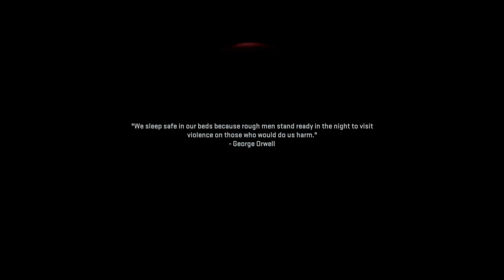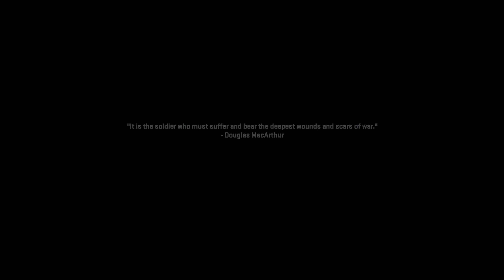PRISON BREAK OUT | Call Of Duty Modern Warfare II Part 6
Breaking Alejandro out of prison is really fun.

Social

I really appreciate you for watching my video.

Join the TSG-Army Today!